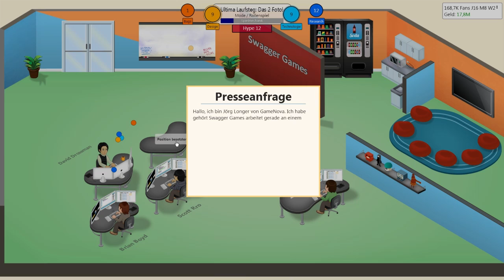#013: Urlaubszeit! ★ Let's Play Game Dev Tycoon